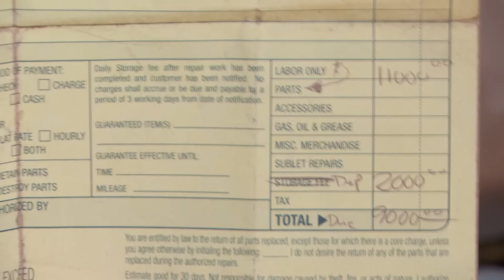Restoring VW Bus Wasn't Very Groovy! | Part 2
Gerrud discovered his 1963 VW bus was being sold on Facebook after the mechanic he hired to fix it left it at a sandblaster.